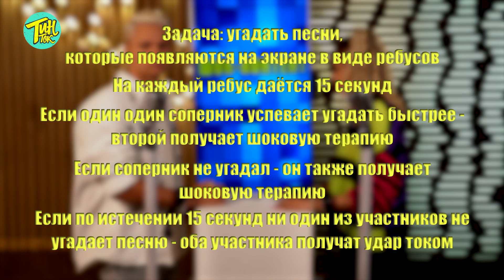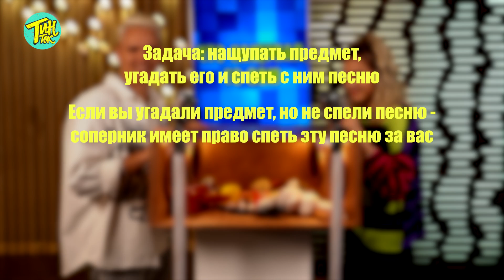ЮЛЯ ГАВРИЛИНА vs DIMASBLOG | Баттл-шоу "Что вижу, то пою" | 6 выпуск ЧВТП